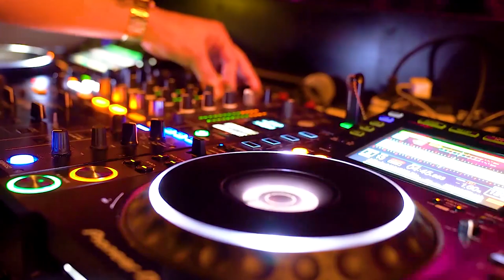🇺🇸 SAN DIEGO NIGHTLIFE Exploring the Vibrant Nightlife of San Diego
In today's episode, we're diving into the electric atmosphere of San Diego's nightlife. Known for its stunning beaches, perfect weather, and diverse cultural scene, San Diego offers a nightlife experience like no other. Join us as we embark on an adventure through the city after dark and discover the hottest spots to dance, eat, and make memories.

 Our first stop is the iconic Gaslamp Quarter, located in the heart of downtown San Diego. This historic neighborhood is renowned for its buzzing energy and plethora of entertainment options. As we walk through the vibrant streets, lined with Victorian-era buildings and modern high-rises, we're surrounded by an incredible selection of bars, nightclubs, and restaurants.
  The Gaslamp Quarter truly comes alive at night. Whether you're in the mood for craft cocktails, live music, or dancing until dawn, there's something here for everyone. From rooftop lounges offering breathtaking views to intimate jazz clubs and high-energy nightclubs, this district caters to a wide range of tastes and preferences.

 Moving on to the beachfront neighborhood of Pacific Beach, we discover a more laid-back and youthful side of San Diego's nightlife. Known as PB by the locals, this area attracts a vibrant crowd of surfers, college students, and young professionals looking for a good time.

 The Pacific Beach scene revolves around its famous boardwalk, where you can find an array of beachfront bars and restaurants. Grab a drink, enjoy live music, or simply take a stroll along the ocean while soaking up the energetic atmosphere. And don't forget about the epic beach parties that happen here, especially during the summer months! For those seeking a more alternative and artsy experience, North Park is the place to be. This trendy neighborhood is teeming with local breweries, dive bars, and live music venues. Let's explore the hipster side of San Diego's nightlife.

 North Park is known for its craft beer scene, so be sure to try some unique brews at the local breweries. You can also catch live music performances at intimate venues or explore the vibrant street art that adorns the neighborhood's walls. North Park offers a laid-back and bohemian nightlife experience that perfectly captures the essence of San Diego's diverse culture.

 Finally, we conclude our journey in the historic district of Old Town. As the birthplace of California, this area has a rich cultural heritage that blends seamlessly with its vibrant nightlife.

 Old Town offers an immersive experience where you can enjoy traditional Mexican cuisine, watch colorful folkloric dances, and even join in on the festivities. The streets come alive with mariachi bands playing lively tunes, and the restaurants and bars are filled with locals and tourists alike, all enjoying the lively ambiance. San Diego's nightlife truly has something for everyone, from the lively energy of the Gaslamp Quarter to the laid-back beach vibes of Pacific Beach and the alternative scene of North Park. Whether you're a partygoer, music lover, or food enthusiast, this city offers endless opportunities for a memorable night out.

 That wraps up our exploration of San Diego's vibrant nightlife